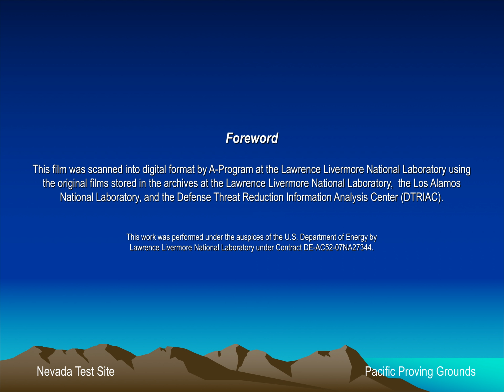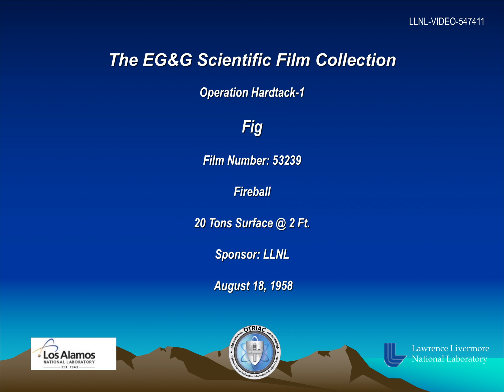Operation Hardtack-1 - Fig 53239